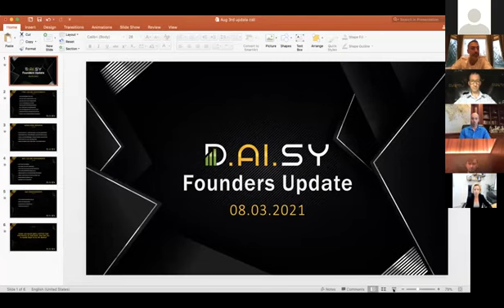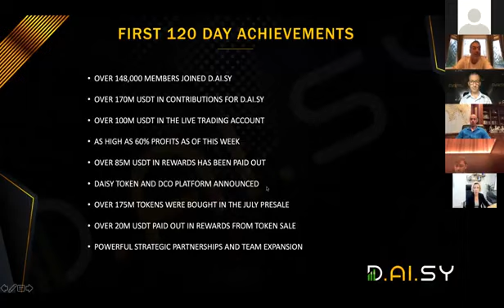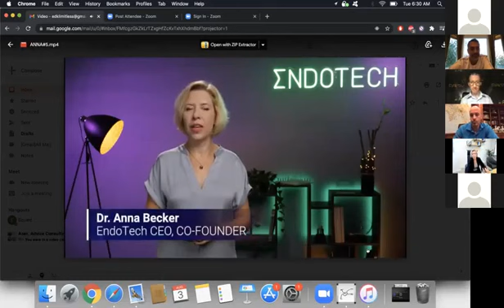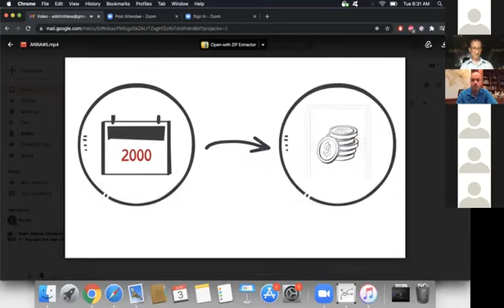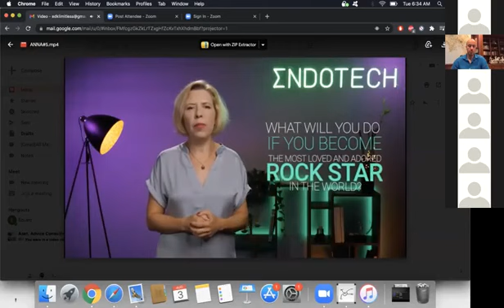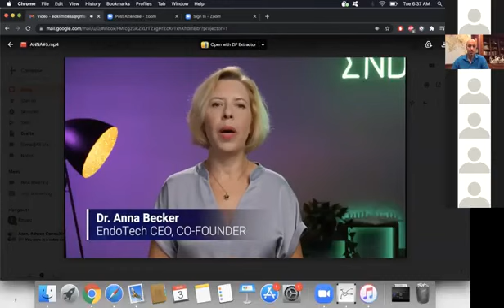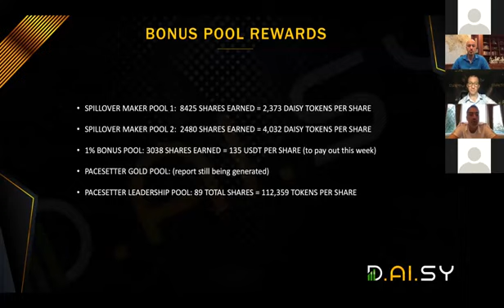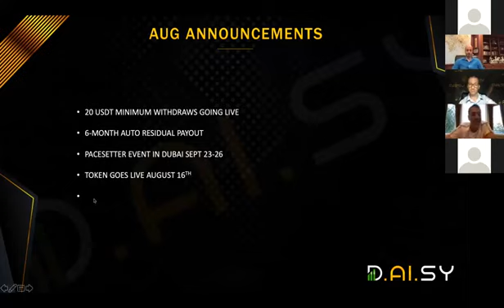Daisy Global CALL on August 3 (German Version)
DAISY is a Disruptive Crowd Fund Model. A smart contract on the blockchain, not controlled by a company or an individual. A model that gives every member profits, equity, and income.

HOW TO JOIN D.AI.SY?
STEP 1: Download an approved TronLink Wallet App

STEP 2: Prepare USDT (Tr20) equivalent of minimum $100 (+150 TRX/tier)
Note: USDT (Trc20) for your Tiers - TRX for the transaction Fee and Energy
or Invitation Code:57030840
or Invitation Code: BV9SFJ

into "Browser" on iPhone or "Discover" on Android of your TronLink Wallet
+ Purchase minimum of TIER1 and secure your spot in the matrix!